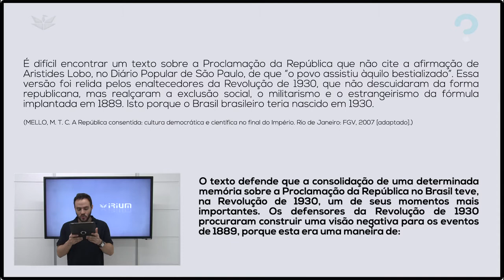A MEMÓRIA SOBRE A PRIMEIRA REPÚBLICA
A Primeira República foi consagrada numa historiografia mais tradicional como a “República Velha”. Esse termo, entretanto, surgiu com uma conotação política. Foi fruto de uma memória coletiva elaborada por ideólogos da Era Vargas — o “Estado Novo”—, que apresentava no período derrotado pela Revolução de 1930 uma identificação com velhas estruturas e hierarquias que apenas atrasavam o país e não representavam os verdadeiros interesses da população.